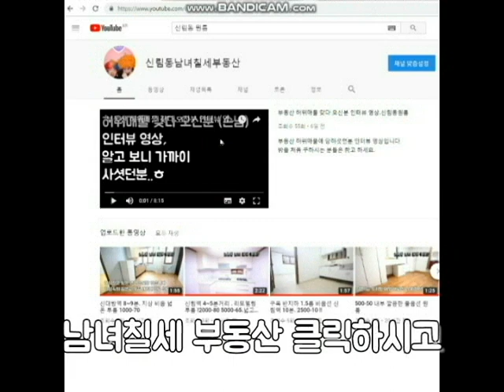신림동옥탑방 옥탑 방 입니다. 역 10분.